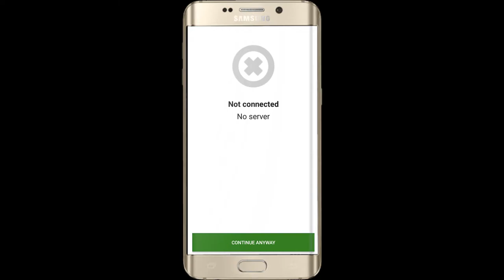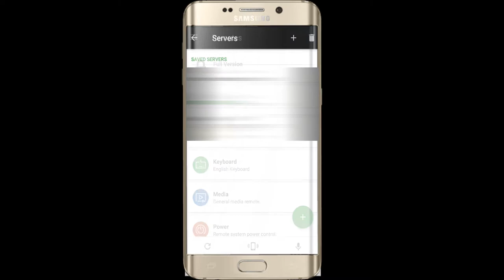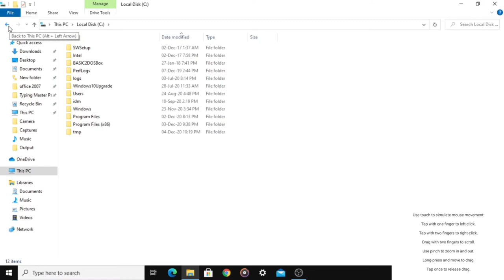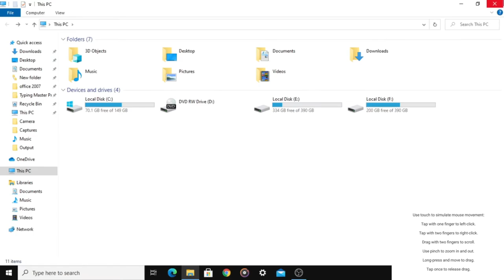How To Use Mobile Phone As A Mouse For Laptop Or PC | How to Use Android Phone As Mouse For Laptop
Use Your Phone As Wireless Mouse & Keyboard for Laptop & PC
Hello Friends Now I am Back with An Amazing Video Now Today
I am Showing You To Use Mobile Phone As A Mouse For Laptop
Or PC Its Very Easy You Just Need To Downwload Application
In Your Laptop Or Dekstop And In Your Mobile Phone

By Techno blog genius